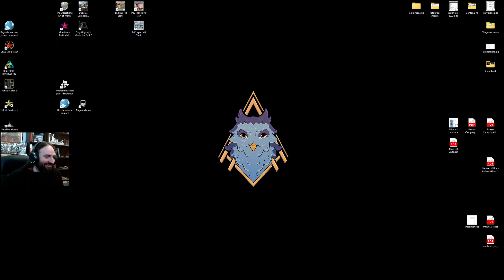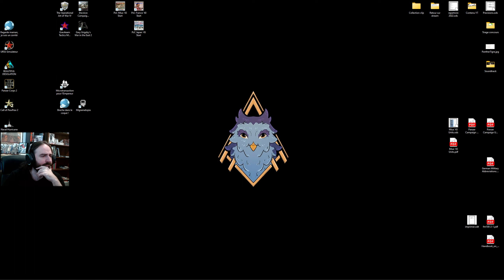Master of Magic (2022) - Episode 13 (2eme run)